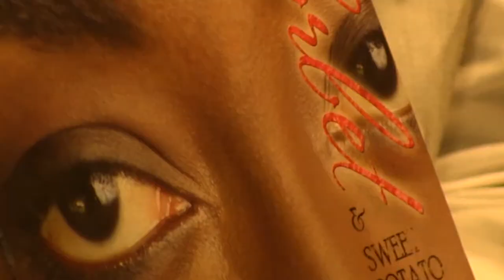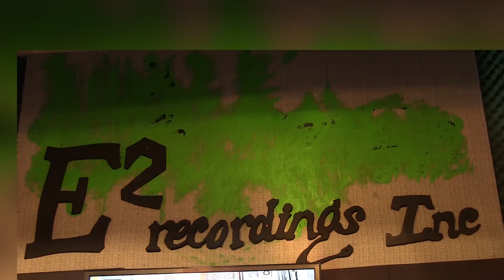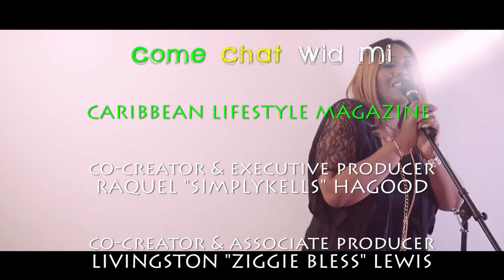When Children of Obatala Speak, Chyna Nicole. . . Full Episode (1-15-18) come chat wid mi]